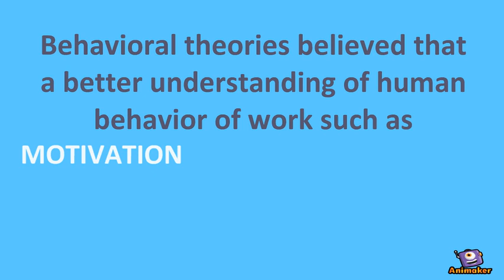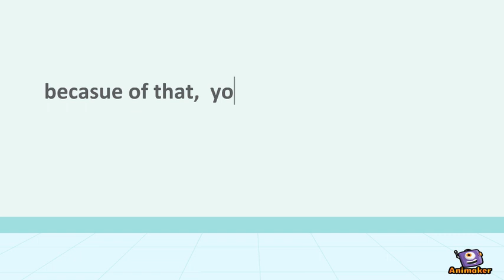Behavioral Management Theory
Animated Video created using Animaker School Project. Task Performance